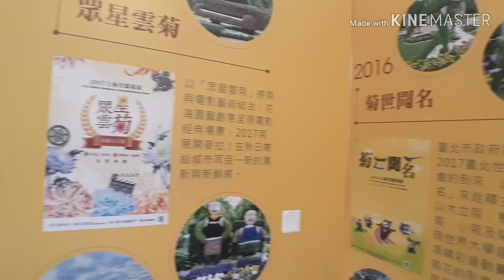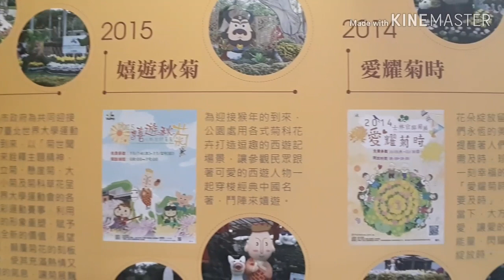สวนทิวลิป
สวนทิวลิปนี้อยู่ที่หน้าบ้านพักของภรรยาประธานาธิปบดีเจียงไคเช็ค